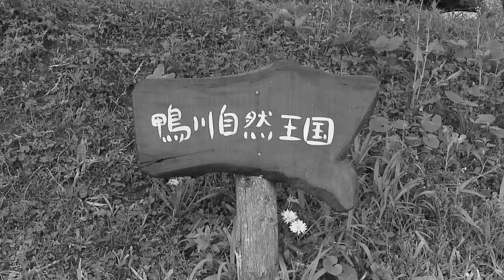Yae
Chanteuse /  歌集　/ Singer
Singer and farmer, Yae is the daughter of the famous singer and anti-nuclear activist Tokiko Kato. Yae has written a song for UNESCO, dedicated to the children who were affected by the triple disaster of 11 March. She herself chose a different lifestyle when leaving Tokyo to live in the area referred to by her father as « the kingdom of nature of Kamogawa ».
We are in Chiba, two hours from Tokyo by train, where the land has also been affected by radiation. They can still plant the rice, and people come from Tokyo at each season to help and learn rice planting.

Chanteuse et agricultrice,  fille de la célèbre chanteuse Tokiko Kato très engagée dans le mouvement anti-nucléaire. YAE a écrit une chanson pour l'Unesco pour les enfants affectés par la catastrophe du 11 mars. Elle a fait le choix d'un autre mode de vie qu'elle revendique en quittant Tokyo pour s'installer sur ces terres appelées par son père "le royaume de la nature de Kamogawa".
Nous sommes à Chiba à 2 heures de train de Tokyo où les terres ont aussi été touchées par la radioactivité. Ils peuvent toujours planter le riz et des gens viennent de la capitale à chaque saison pour aider et apprendre à planter le riz.
日本
歌手、農業者、有名歌手の加藤登紀子の娘、原発事故以来、反原発運動に精力的に参加、福島の子供たちのために歌う
2012年5月6日
千葉県鴨川市

Interview conducted by Keiko Courdy for  霧の向こう＊AU-DELA DU NUAGE°Yonaoshi 3.11_Japan Webdoc project on May 5-6, 2012, in Kamogawa, Chiba.